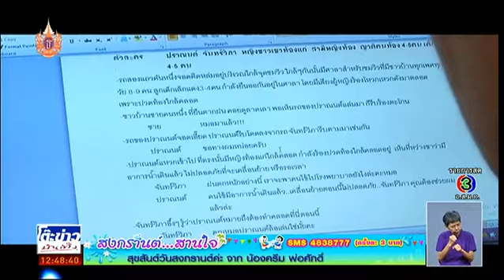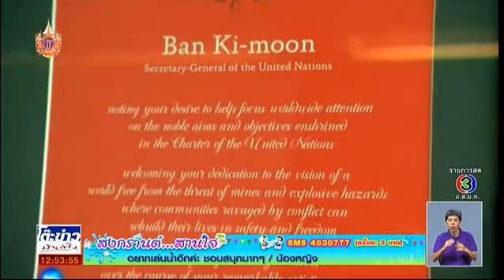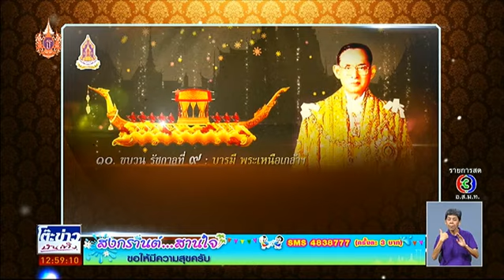โต๊ะข่าวบันเทิง | ผู้เขียนบทโทรทัศน์ ละคร "ลมซ่อนรัก" | 15-04-58